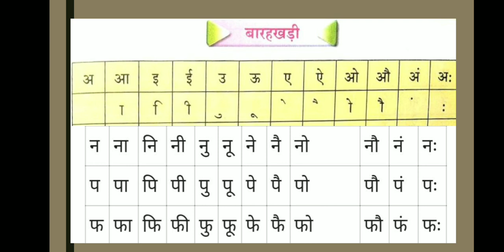CBSE CLASS-II (REVISION)